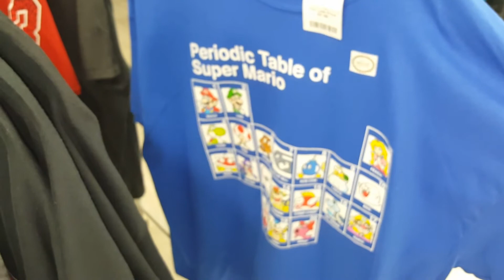Burlington vlog...Whut heat?